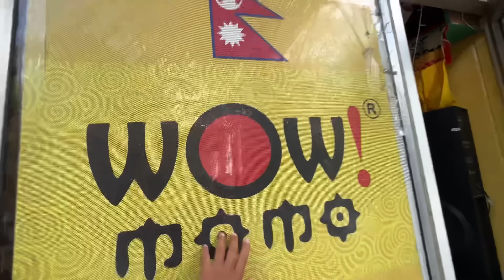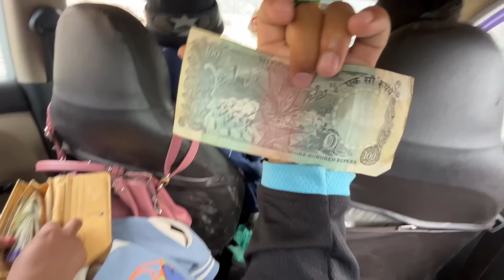Ladakh ma mra cute big fan milgaya || ma auskaliya inspire hu 😍 world travel without money Ep53